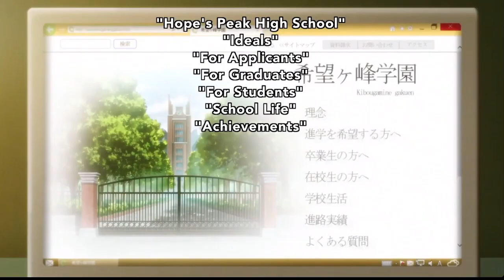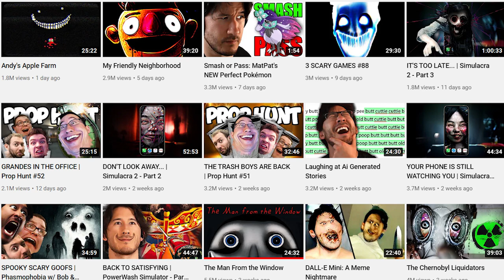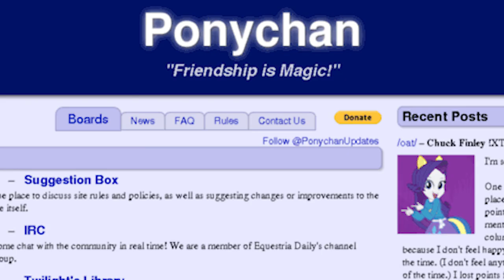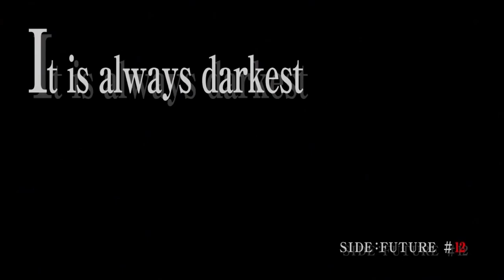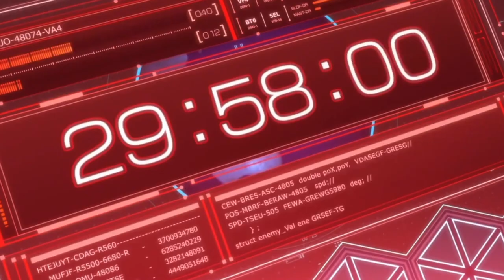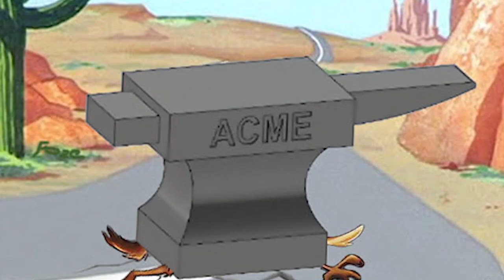The Danganronpa 3 Experience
A selected reel of moments from when myself and Austinado were rewatching the Danganronpa 3 anime together, to take notes for our big video essay. This is featured at the end of said essay, but I figured I'd give people a separate upload to enjoy so they could rewatch this segment alone if they didn't want to wade back through the entire essay for it. Enjoy.